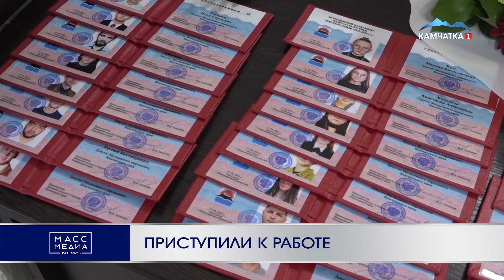Приступили к работе | Новости Камчатки | Происшествия | Масс Медиа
Первую сессию провел новый Молодежный парламент шестого созыва на Камчатке. Председатель Заксобрания региона Ирина Унтилова поздравила молодых коллег с началом работы. В состав Молодежного парламента вошли 30 человек – представители от политических партий, общественных организаций, учебных заведений, местных молодежных парламентских структур.

Ирина Унтилова вручила коллегам депутатские удостоверения и пожелала успехов. Она отметила, что депутаты Заксобрания готовы поделиться своим опытом. В числе важных задач для молодых парламентариев Ирина Унтилова назвала участие в общественном диалоге, подчеркнув, что можно вынести обсуждение актуальных проблем на общественные площадки, подключить к поиску решений коллег по Дальнему Востоку, а затем предложить свои идеи на федеральном уровне. В ходе первой сессии также избрали председателя Молодежного парламента. Им стала Елизавета Югай, которая до этого входила в составы четвертого и пятого созывов.

Первым заместителем председателя избран Владимир Штиф, заместителем – Ольга Соколова. По аналогии со структурой Заксобрания утвердили пять комитетов: по социальной политике, по природопользованию, аграрной политике и экологической безопасности, по строительству, транспорту, энергетике и вопросам ЖКХ, по бюджетной, налоговой, экономической политике, вопросам собственности и предпринимательства, а также по вопросам государственного строительства, местного самоуправления и гармонизации межнациональных отношений.

Состав Молодежного парламента шестого созыва утвержден 26 января Президиумом Заксобрания края, срок его полномочий составляет три года.